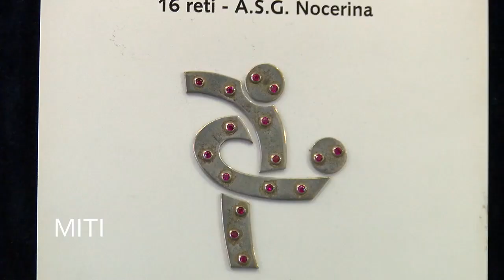MITI - Felice Evacuo si racconta. Da portiere a miglior bomber della C e il legame con Avellino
L'ex attaccante dell'Avellino Felice Evacuo si è raccontato a MITI in una lunga intervista. Il miglior marcatore della Serie C afferma: "tornare? Non era la scelta giusta "